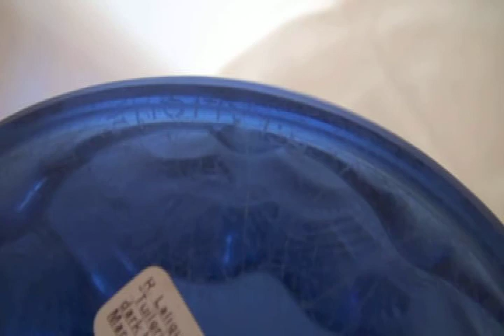A.B. Levy Gallery Presents R. Lalique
R. Lalique "Tuilerier" Blue Glass Vase, Circa 1920. Signed. 11 1/8" High